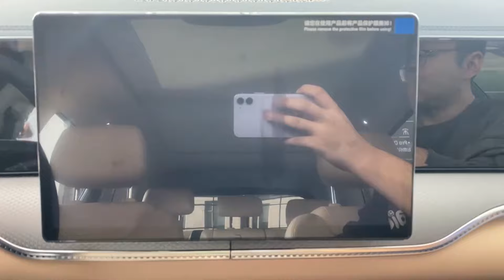All New 2025 BYD SONG Pro DM-i PHEV - Exterior And Interior